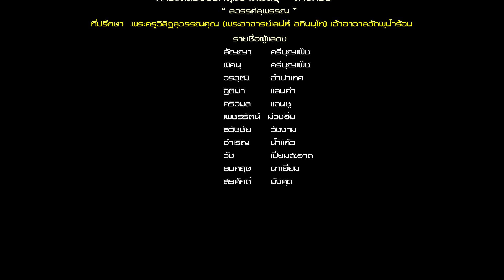กลุ่มชาติพันธุ์ ลาวครั่ง สวรรค์สุพรรณ